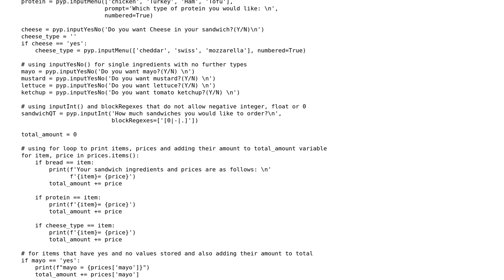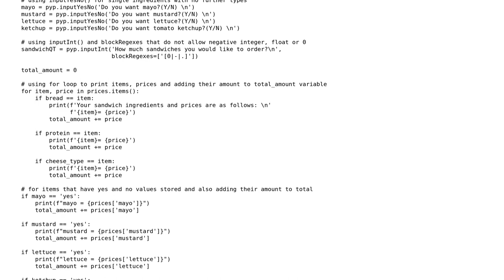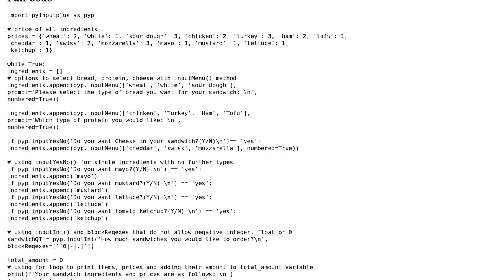Automate the Boring Stuff with Python 2nd Edition - Sandwich Maker Practice Project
With thanks & praise to God, and with thanks to the many people who have made this project possible! | Content (except music & images) licensed under CC BY-SA | Music | Images & others | With thanks to user Tomerikoo user Muhammad Ahmad and the Stack Exchange Network Trademarks are property of their respective owners. You are responsible for your own actions.